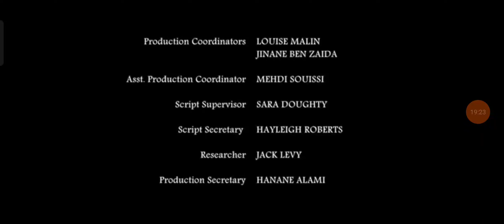Minecraft Alex & Steve: Episode 1017